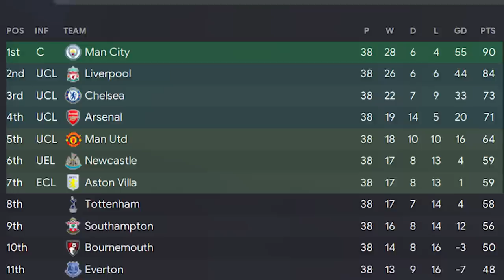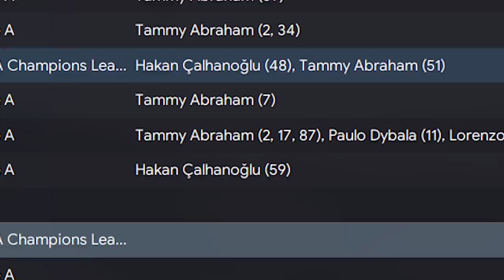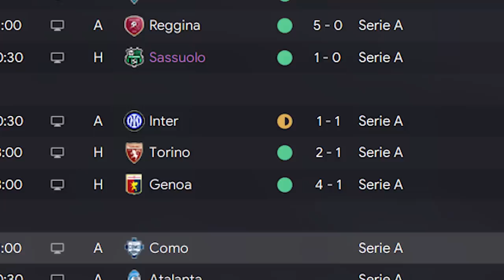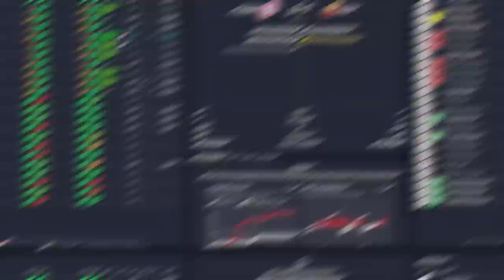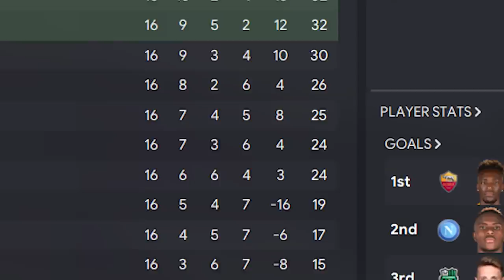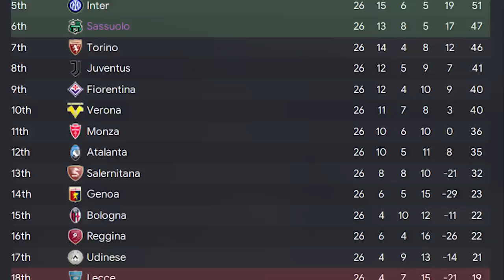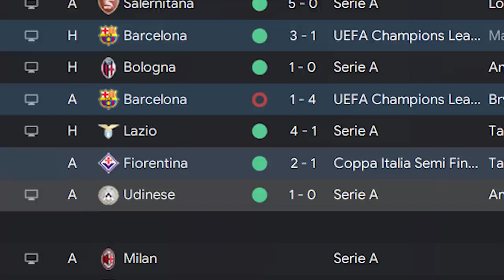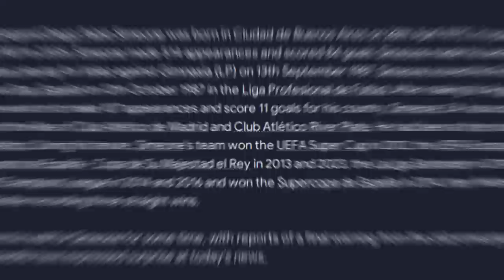I Applied For 2 Jobs 👀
GLORY HUNTER - 5 Countries, 12 trophies, 20 seasons!